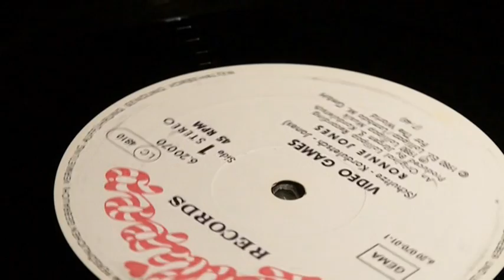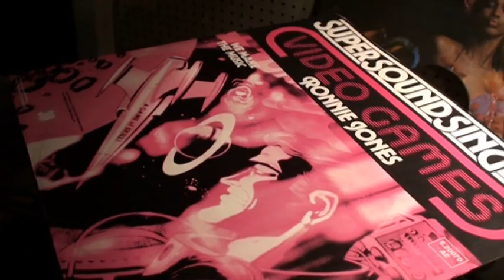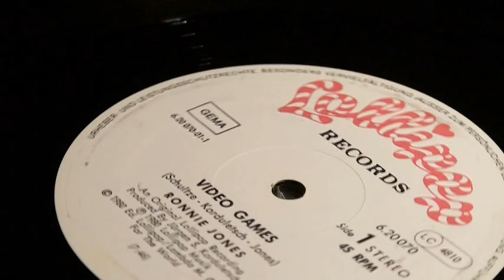RONNIE JONES Video Games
(Korduletsch/Schultze/Jones)
American Singer produced for Lollipop Records by Jürgen S. Korduletsch.
Another Million Seller Hit of Ronnie Jones.

From the ORIGINAL Audio-MASTER Tapes.

Drums:Todd Canedy, Curt Cress, Clem Cattini
Bass: Günther Gebauer
Guitars: Mats Bjoerklund, Jörg Evers
Keyboards: Kristian Schultze

Musicians of Munich Disco Scene, taped at the Musicland-Studio of Giorgio Moroder and Union Studios in Munich.

Original Audio Copyright Lollipop Records in cooperation with itonmusic. Controlled by GEMA, GVL a.o. collecting societies